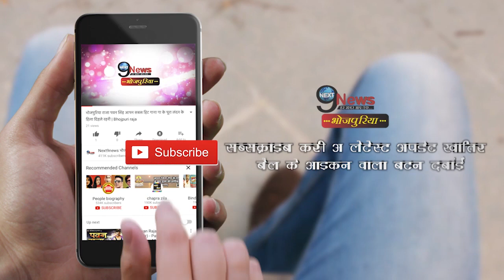भोजपुरी एक्ट्रेस गार्गी पंडित दिखीं बेहद हॉट, फैंस कर रहे हैं जमकर तारीफ- आप भी देखें | Gargi Pandit